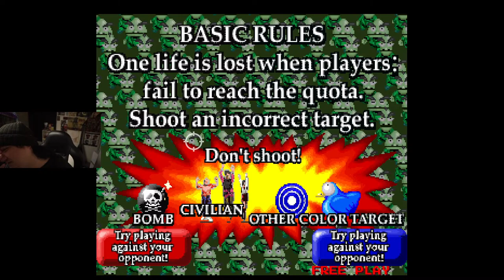Point Blank (PS1) Stream 2 (feat. Various)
In this video, I stream the game, Point Blank, for the PlayStation 1.

Video rated TV-MA (L,V)